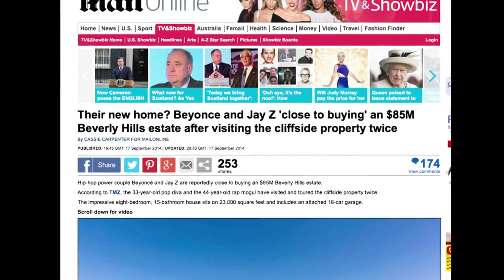Beyonce dan Jay Z beli rumah di Beverly Hills